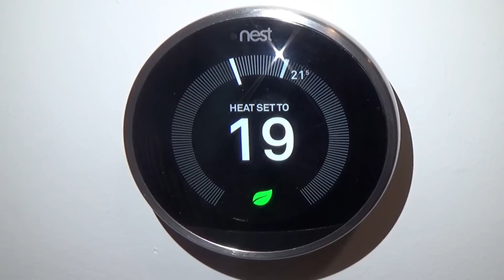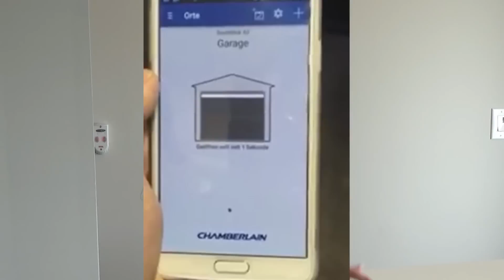Home Automation | Smart Home System demo with SmartThings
Home Automation of a Smart Home System using Amazon Echo and SmartThings. Smart home video showing a short home automation demo by using Home Automation Systems and the Amazon Echo Alexa.

Our Smart Home Tech Shop

By using home Automation it will simplify your life. You can use your Android phone, tablet or iphone ios and ipad to access your home automation system.

Having these products installed in your smart home will bring your house alive with home automation.  This is the best home automation system in Toronto, with ifttt recipes and tutorial.

Smart home automation systems - From a home automation security perspective, this also includes your alarm system, video door bell, security cameras, motion sensors, and wireless window and door sensors.

Best home automation companies | Smart Home Automation Systems | home automation system | Smart home systems | Home security systems | Best home automation system | Home Automation | Smart home